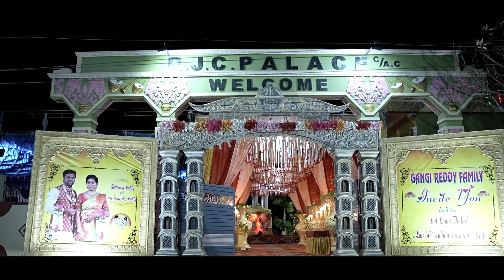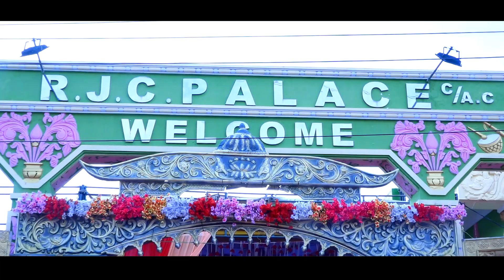Wedding Highlights||Avatharaka Creations||Malleshwar+Hareesha